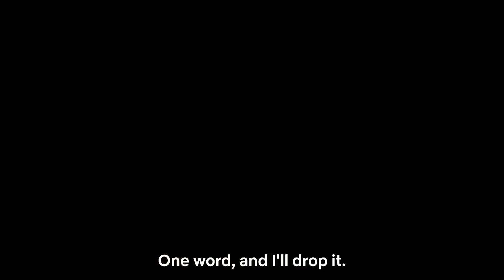AlKhallat+ | Official Trailer | Netflix